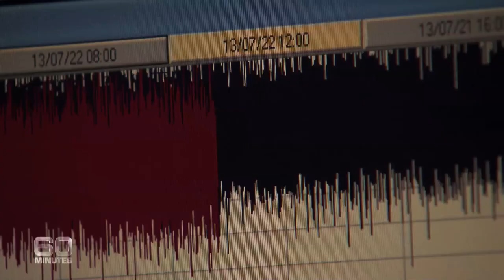When will Mount Vesuvius erupt again? | 60 Minutes Australia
(2013) Mountains aren't usually known for their role in making and preserving history. But when Mount Vesuvius erupted two thousand years ago - it did just that. The volcano's downpour of ash was so quick it destroyed the ancient city of Pompeii and caught its people in a moment in time. However, the destructive power of Vesuvius is not consigned to the history books. Today, it threatens the city of Naples - home to three million Italians. They know that when Vesuvius next explodes, there will be very little warning.